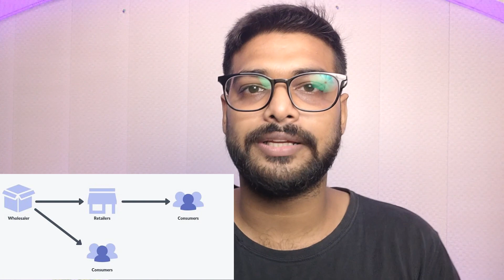Buying Phone in Offline Market ?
How different it is to BUY A PHONE FROM OFFLINE MARKET instead of ONLINE !!